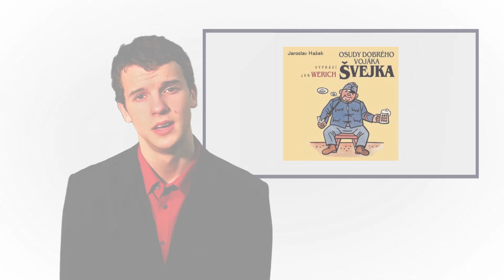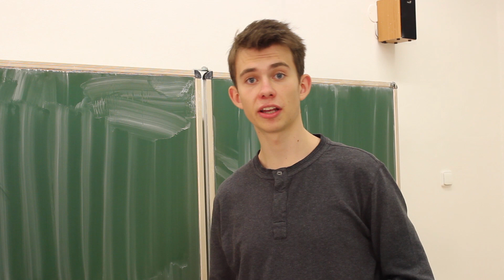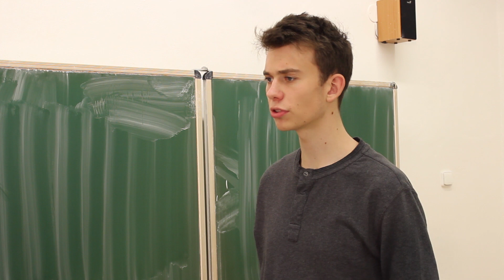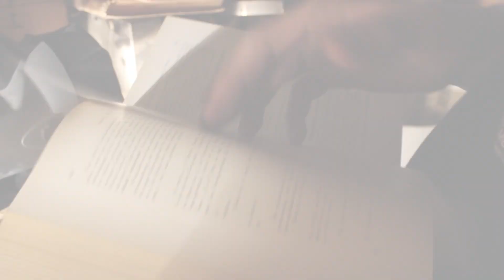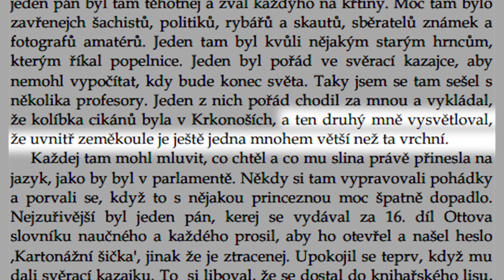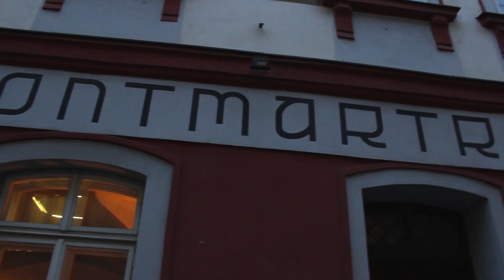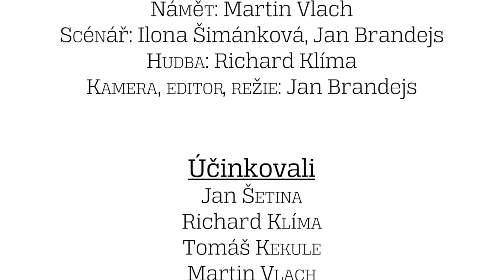Einsteinův Švejk a Švejkův Einstein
Co kdyby vám někdo řekl, že Albert Einstein napsal nejpřekládanější českou knihu, Osudy dobrého vojáka Švejka? Pravděpodobně byste ho považovali za blázna. A přece to není úplně vyloučeno!

Video je studentskou recesí k oslavě 100 let od zveřejnění obecné teorie relativity a pochází z dílny studentů Gymnázia Na Vítězné pláni. Více v článku na Matfyz.cz